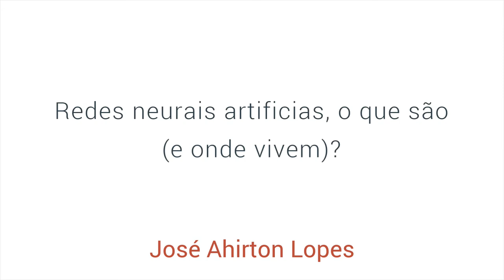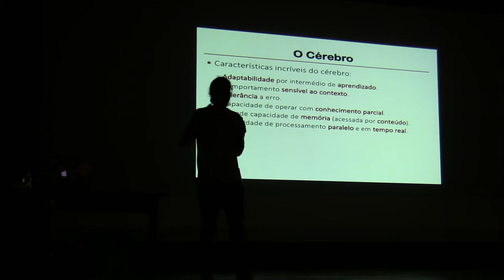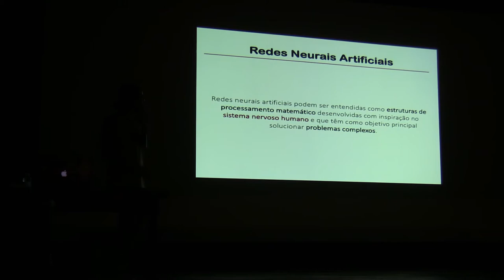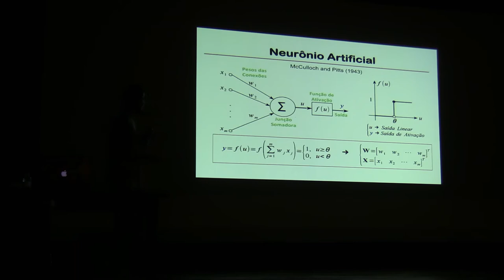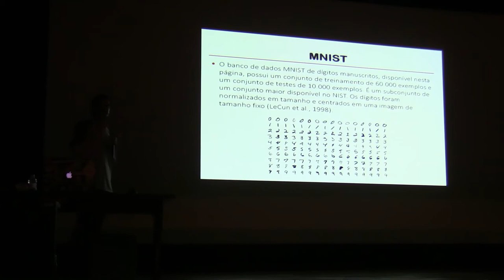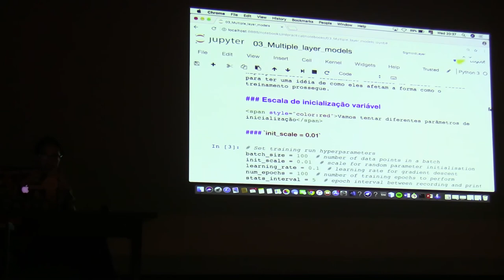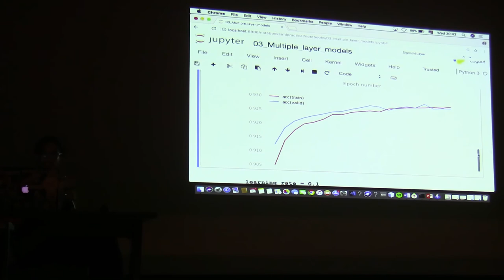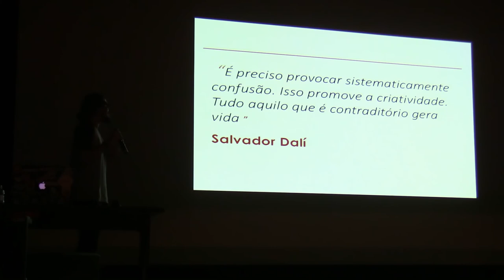Redes neurais artificias, o que são (e onde vivem)? - José Ahirton Lopes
Apresentado no Nerdzao #23 - Inteligência Artificial.